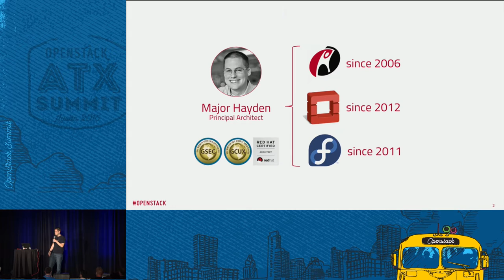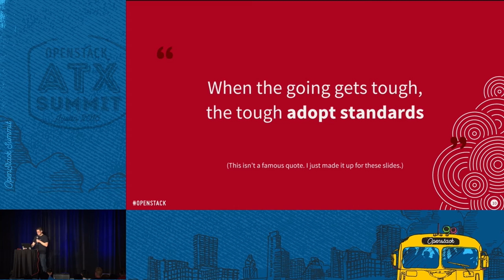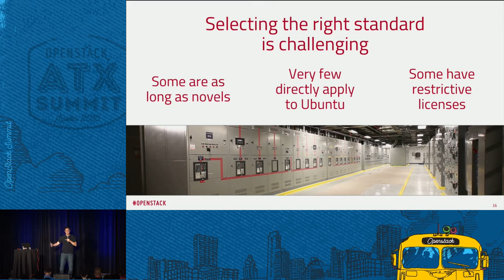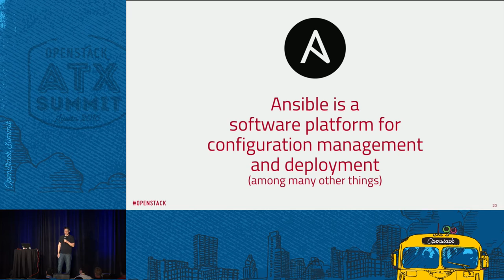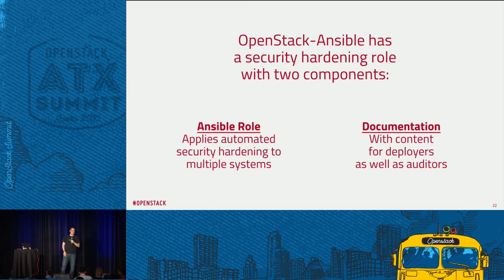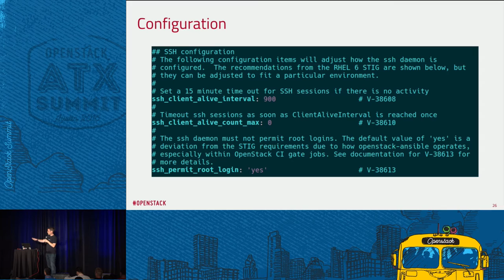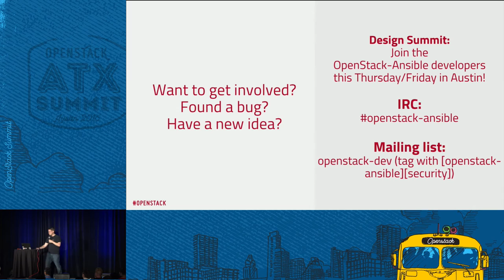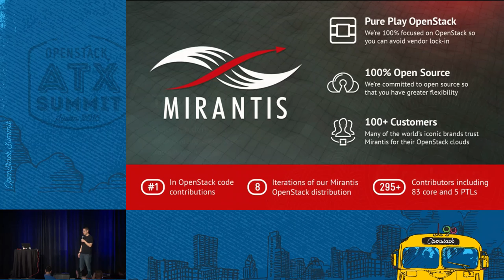Automated Security Hardening with OpenStack-Ansible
Deploying clouds involves plenty of moving pieces. Â Thereâ€™s the actual OpenStack code, the dependencies, the operating system, and hardware. Â Itâ€™s no surprise that functionality often takes priority over security, but OpenStack-Ansibleâ€™s security role is trying to make that process easier. The openstack-ansible-security role delivers strong security enhancements (based on the Security Technical Implementation Guide from the United States government) that are highly customized to avoid di